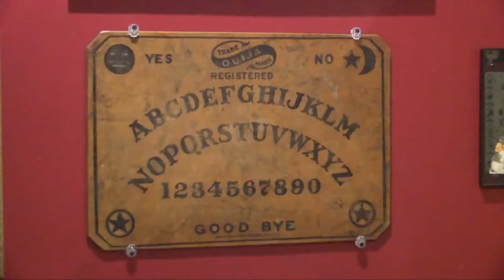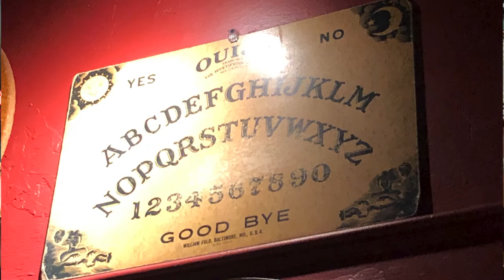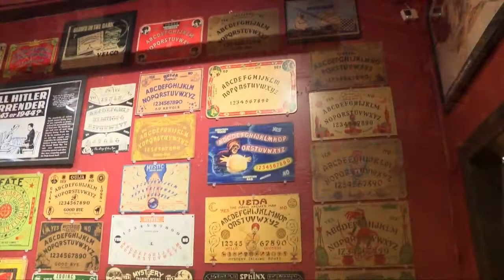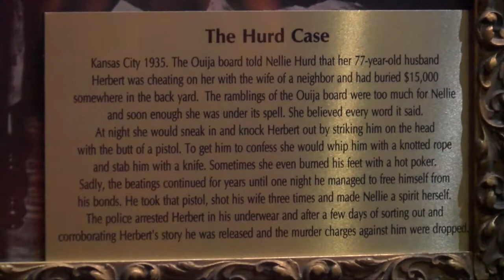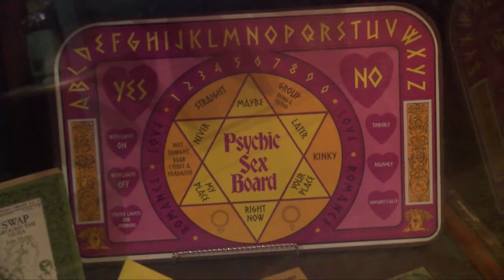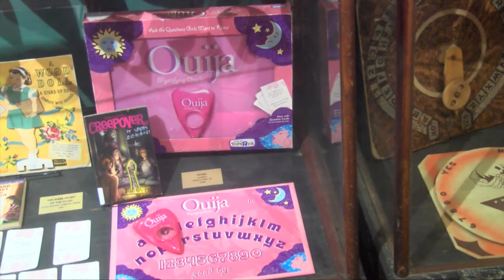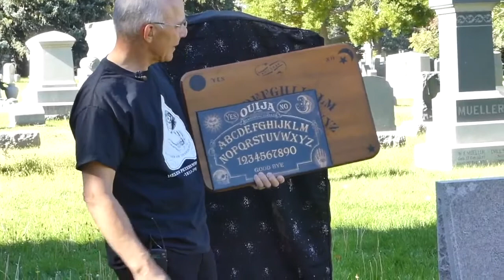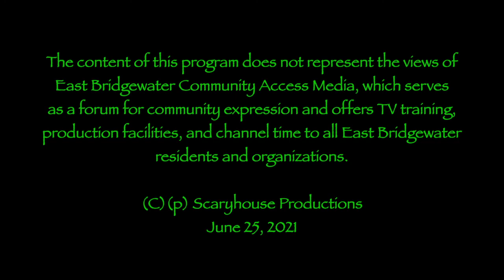Ghost Chronicles-Next Generation #81 - Salem Witch Board Museum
Join hosts Ron "Van Helsing" Kolek and Anne "Blonde Bombshell" Kerrigan as they discuss all topics paranormal! On this re-edited episode, they are on location with John Kozik of the Salem Witch Board Museum, the first "in-person" show since the pandemic!